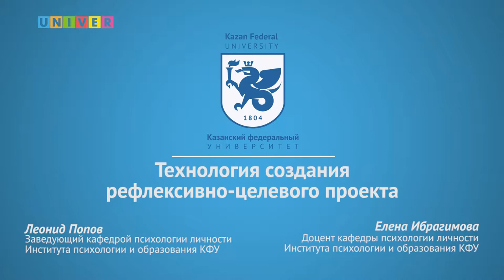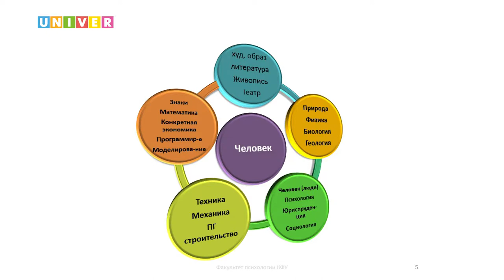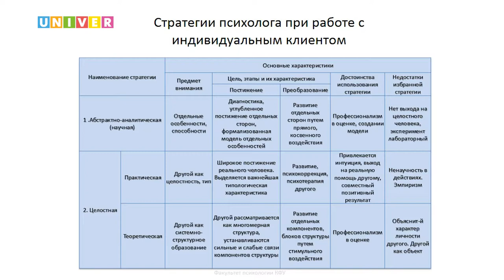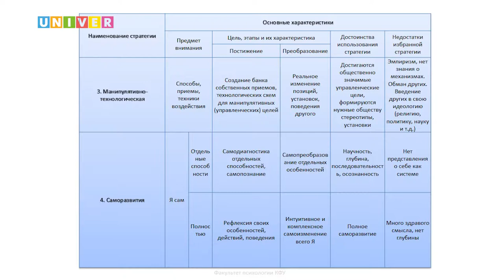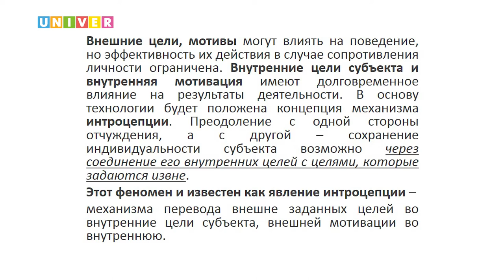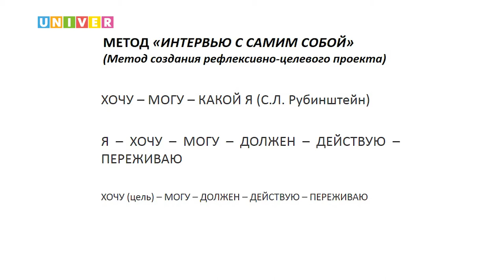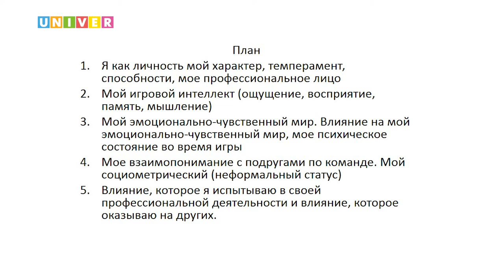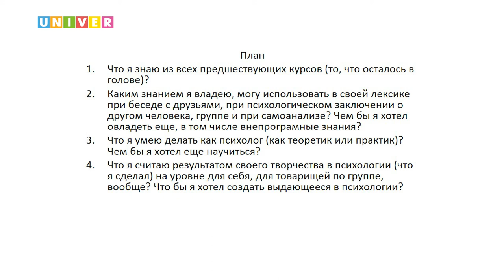Технология создания рефлексивно-целевого проекта. Лекция Л. Попова и Е. Ибрагимовой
Лекция заведующего кафедрой психологии личности Института психологии и образования КФУ Леонида Попова и доцента кафедры психологии личности  Института психологии и образования КФУ Елены Ибрагимовой